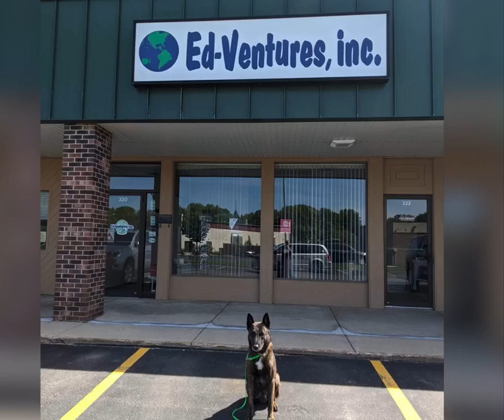DMWYD Scavenger Hunt- Eddy 5.30.21